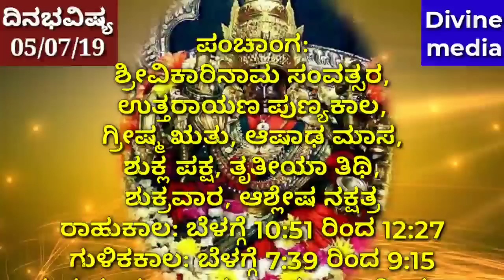Dinabavishya Friday • ದಿನಭವಿಷ್ಯ ಹೇಗಿದೆ ನೋಡಿ || ಆಷಾಡ ಶುಕ್ರವಾರದ ವಿಶೇಷ ದಿನಭವಿಷ್ಯ || Daily Haroscope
Dina bavishya